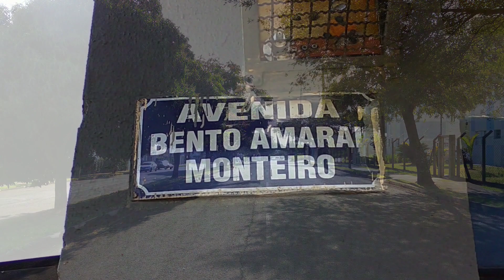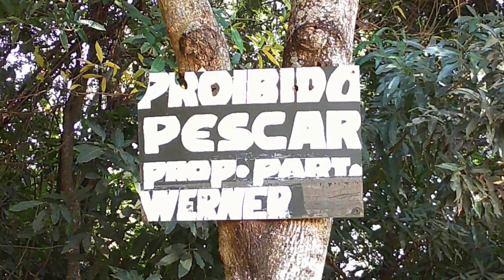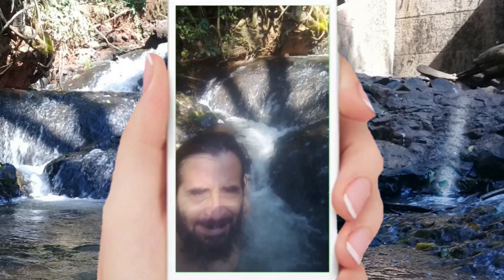Barragem do Cágados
Rolezinho pauleira pra antiga Barragem do Ribeirão Cágados, em Sertanópolis (PR)🚶‍♀️. Pauleira pela distância percorrida saindo da ZN londrinense, que deve ter dado quase 13km so a ida😮. O trajeto è bastante cênico e passa ainda pelo vale do Abóboras, em Ibiporã.🌅
A barragem ou represinha ta bem mocozada no vale, mas tem uma antiga trilha que leva atè ela. Detèm uma pequena cascatinha e um generoso piscinão pra banho. Fora isso, tem uma segunda queda paralela, bem bonita (provável roda de moinho), mas uma grande àrvore caiu sobre ela ocultando boa parte dessa cachu.😢
Aviso: precisa ficar esperto pois tem uma colmeia bem perto.🐝🐝🐝